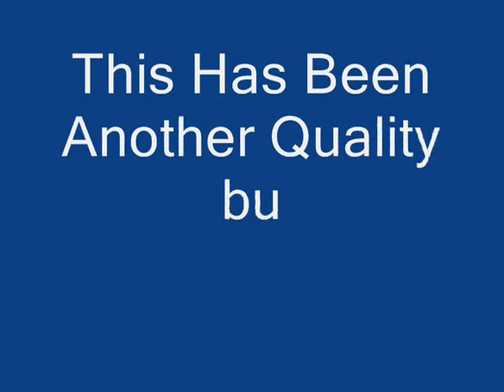Rehoboth Beach 86 Assisting Bethany Beach 70 On A Structure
Structure Fire In Bethany Beach With Multiple Companies Assisting.